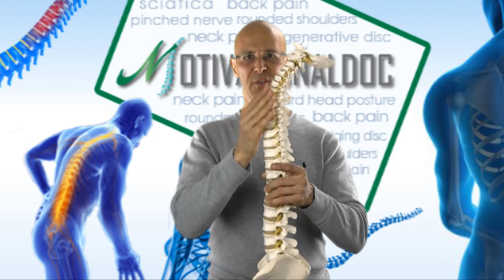Cracking Your Own Neck? You MUST Watch This - Dr Mandell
If you are cracking your own neck, you are stretching ligaments and causing potential permanent damage to the vertebral joints and discs.